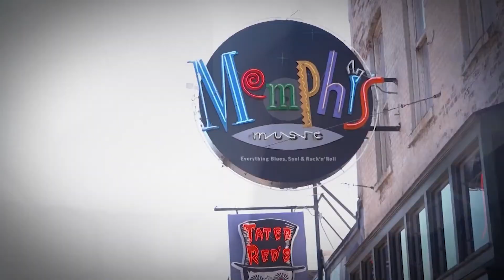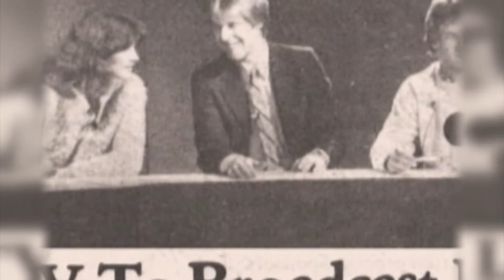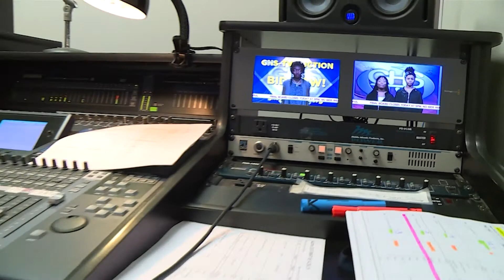Crosstalk COVID -19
Crosstalk host Kaitlyn Poindexter discusses COVID-19, the race for a vaccine, and current ICU treatments with experts on the frontlines.